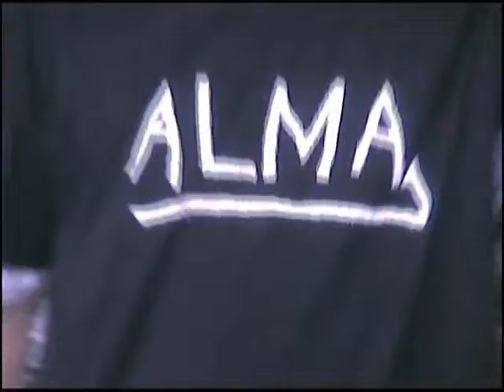A.M. skatemag volume 03 part 1.